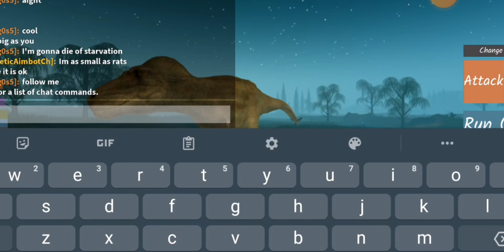why I was gone.